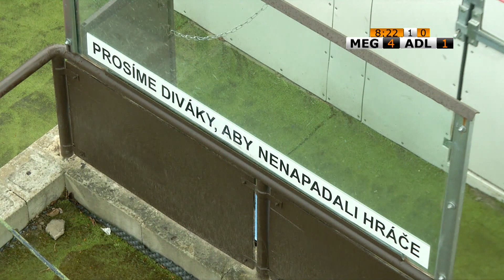25 / Megamen - Adler Lacrosse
Memoriál Aleše Hřebeského 2017
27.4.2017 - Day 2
LCC Radotín Czech Republic